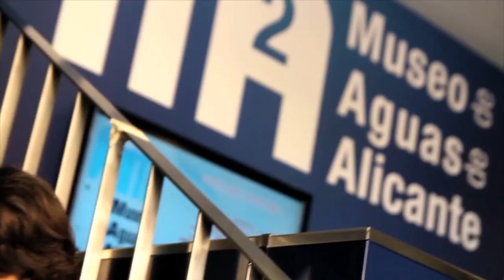Museo de Aguas de Alicante (spot promocional)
Museo de Aguas de Alicante, un museo para toda la ciudad.